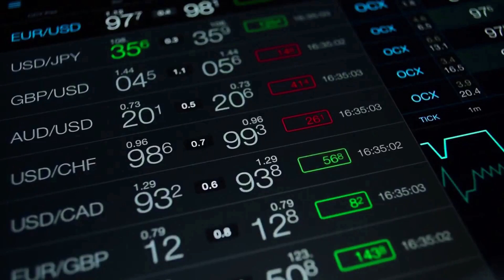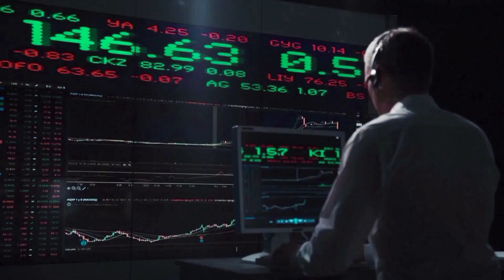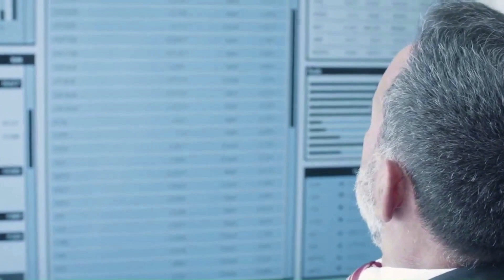ADA A +10K IS COMING BY THE END OF THIS HALVING?? - CARDANO PRICE PREDICTION $ ANALYSIS 2024